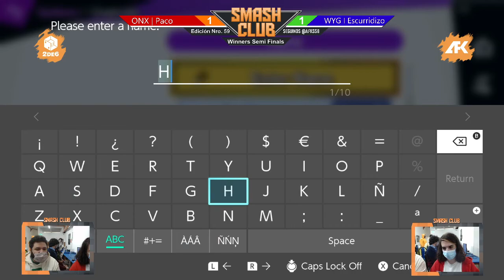Smash Club #59 - Cyrano (Joker) vs Toplus (Snake) - Winners Semi Finals